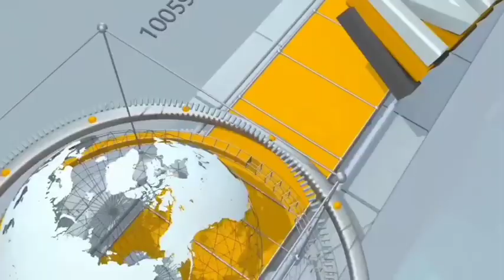समस्तीपुर पटोरी में भारतीय मूलनिवासी सांस्कृतिक मंच के तत्वाधान में सावित्री बाई फुले जयंती मनाई गई।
समस्तीपुर पटोरी प्रखंड के धमौन में भारतीय मूलनिवासी सांस्कृतिक मंच के तत्वाधान में सावित्री_बाई_फुले_जयंती मनाई गई